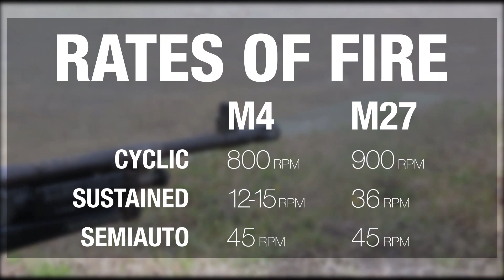M27 Infantry Automatic Rifles outperforms the M4 - U.S. Marines Video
Marine Corps Systems Command is purchasing M27 IARs from a single source vendor based on feedback from Marines. The Corps plans to field the M27 more broadly in infantry units as early as 2018.

Video by Lance Cpl. Jamie Arzola Communication Directorate.